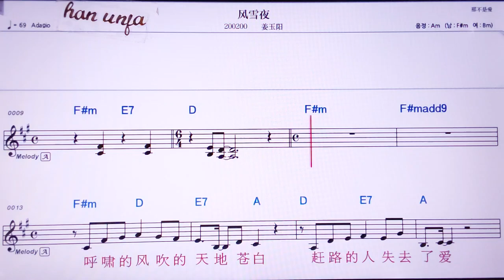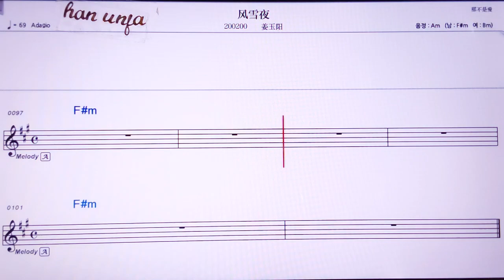💖펑쉬애예/쟝위양 👍MR,노래방, 악보, 코드,Karaoke With Sheet Music